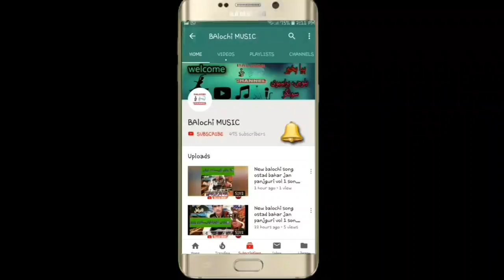new balochi songs 2021|| new balochi wedding songs || peer dad ghamgeen vol 169 part 9